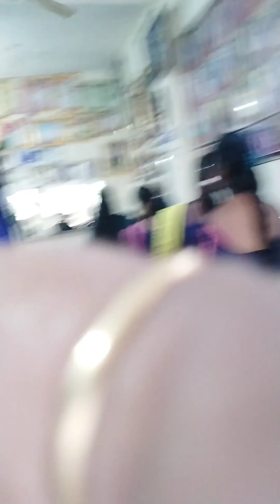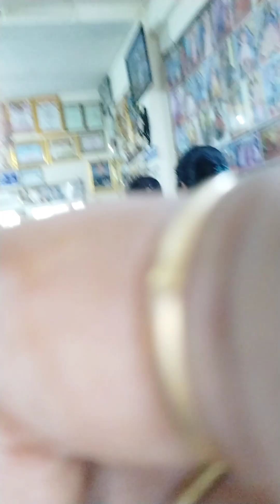सुनिता फॅशन ड्रेस डिझाईन यवतमाळ...